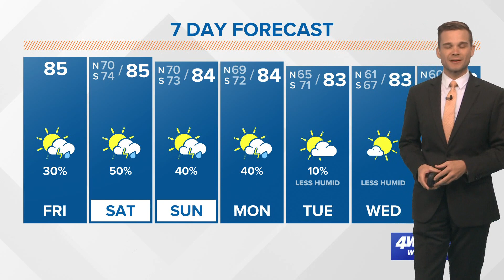Friday AM Tropical Update: Hurricane Sam still Cat 4, one left in list of storm names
There are no tropical threats to the Gulf of Mexico.

Hurricane Sam continues to churn over the open Atlantic as a major hurricane. It is forecast to remain a major hurricane through the weekend. It will curve north around a ridge of high pressure and stay well northeast of the Leeward Islands of the Caribbean Sea. It will likely pass east of Bermuda this weekend. A tropical storm watch has been issued for Bermuda.